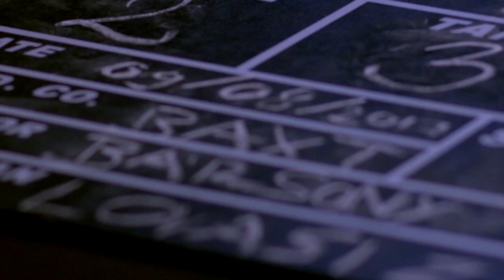Balazs Jozsef Trio feat. Melinda Stoika - Barimo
Melinda Stoika - Vocals
Jozsef Balazs - Piano
György Orban - Bass
Elemer Balazs - Drums

Recorded live in Club Schwarzberg, Vienna
Add. Background vocals by Melinda Stoika

Written by Tibor Barkoczy
Arranged by Jozsef Balazs
Pictures by Baxt Films

This is the Official Youtube channel of Melinda Stoika.